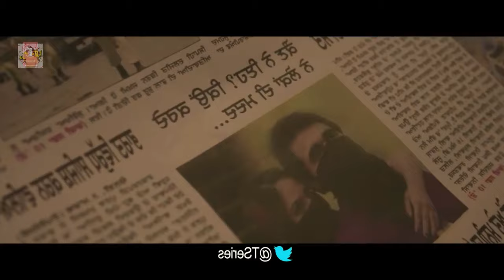KALLA CHANGA : Ninja | Jaani | B Praak | Sukh Sanghera | New Punjabi Song 2019 | Punjabi Sad Songs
remove your song right away. PLEASE do not opt. for a youtube strike

The Headphones I use

Headphones/Earphones Buying Guides
best top10 Headphones/Earphones :-

The leptop I use

leptop buying guides
best top5 leptop

The software i use for making 8d songs

software buying guides
best top3 software for making 8d songs

The software i use for song mixing and remixing

The controller i use for song mixing and remixing ;

controller buying guides
best top5 song mixing and remixing controller

The software i use for editing

software buying guides
best top5 software for video editing

Credits :

Song : Kalla Changa
Singer : Ninja
Lyrics : Jaani
Video by : Sukh Sanghera
Editor : Sadik Ali Shaikh
DI : After Studio
Presentation : Umesh Karmawala
Online Promotion: Kixtix Media

LYRICS

Main kalla changa, mainu ni teri lod ve
Tu jaana ae jaa, je jaana dil tod ve

Hunn main tera hona nai
Tere pichhe rona nai
Bhull ke vi haaye gali teri
Vich kade vi aauna nai
Tu mang maafiyan te bhawein hath jod ve

Jihda tu ahankaar kare
Sab kujh aithe reh jaana
Husan vi tera sadd jaana te
Paisa vi naal nai lai jaana

Har bande di ae siveyan tayin daud ve

Tu pyar tera rakh
Tere kol methon door ho
Jehde vehde jaake hona
Jaa jaake choor ho
Khat paani rod de
Hath mera chhod de
Dil mera tod de

Mere ditte chhalle saare mainu mod ve
Jaani mangda nai sath tera hor ve